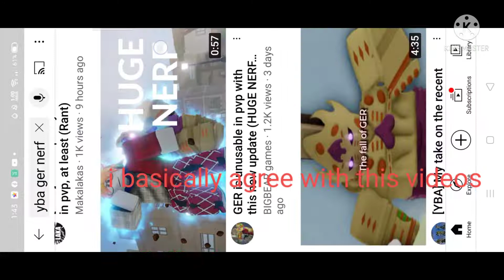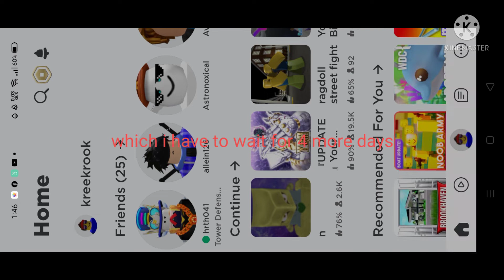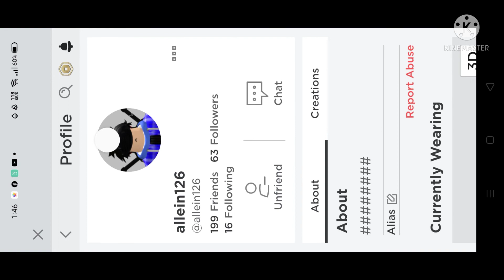My Thoughts on Yba Ger nerf